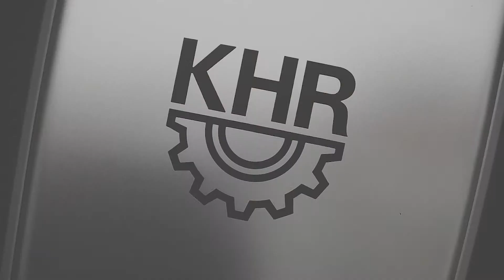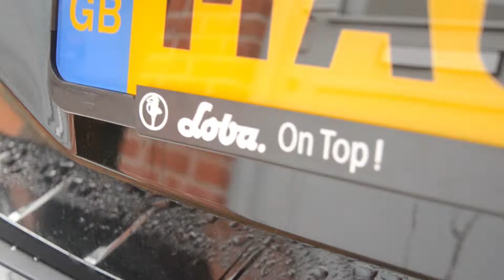Exclusive Loba Training Day.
Massive thank you to everyone who attended the exclusive Loba training day, it was amazing to see everyone!

What a fantastic training day located at the KHR Company Ltd Training Center. We focused on the Loba Impact impregnating and Markant Hardwax oils.

Don’t forget to follow us for daily updates and more great tips!